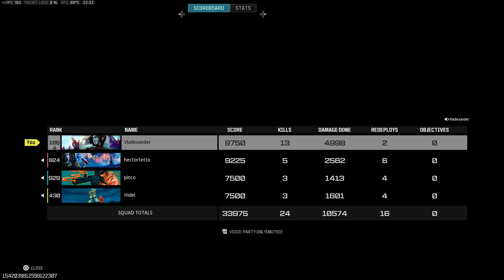fantasma myers | Shot with GeForce